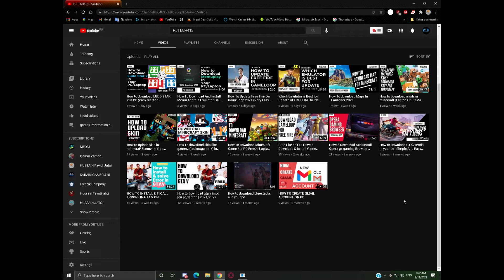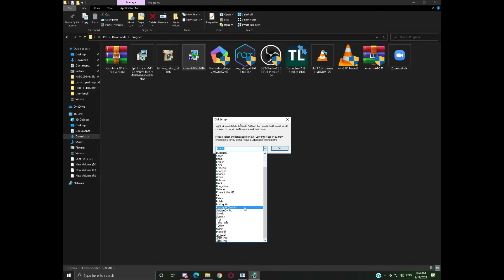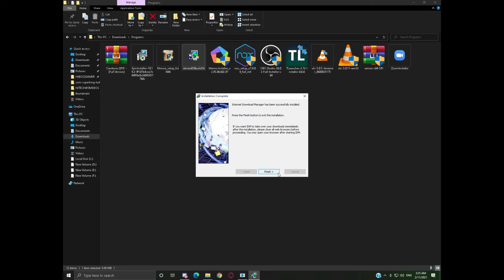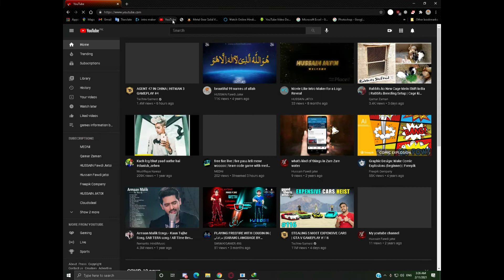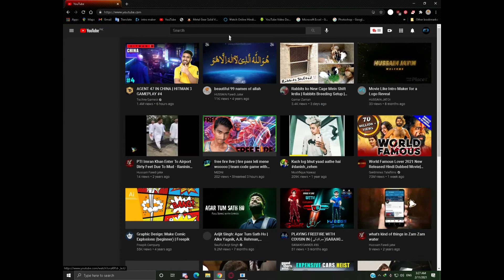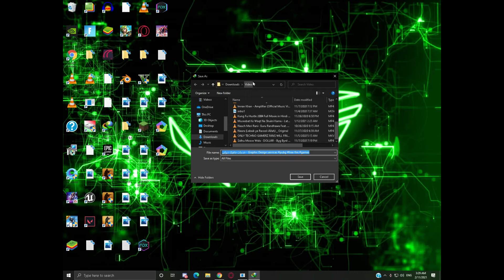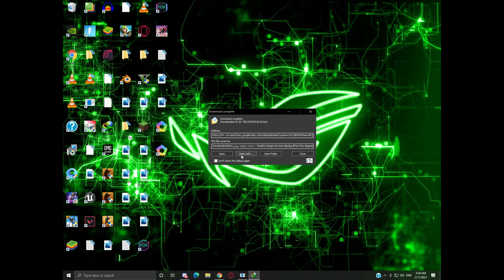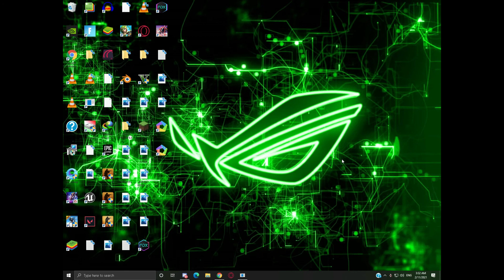How To Download IDM Internet Download Manager 2021 |IDM 2021 Latest Version Free | Hindi | HjTech418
link for Internet download manager - check video steps

-  How To Update Free Fire On Game loop 2021 (Very Easy method

😀About me:
My Name: HUSSAIN_BIN_ABDULRAUF_JATOI
Age: 15 Years old
Hobby - Enjoy our life happy
Country - Pakistan
idm download for windows 10 on pc
download idm for windows 10
downloadidm
internetdownloadmanager
TOPICS SEARCHED BY YOU ALL GUYS :-
downloadidm
internetdownloadmanager

😉CHALO PHIR MILTE HAI NAYE VIDEO ME BYE BYE AND TATA AND AND
AND ALLAH HAFIZ . 😇